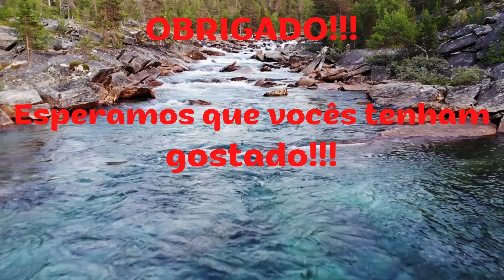"VÉM VER ESTE VIDÉO COMIGO!!! ENTÃO VÉM PRÁ CÁ!!! | MAURO E SILVANA FREITAS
“RECEITAS DO CANAL”: MAURO E SILVANA FREITAS

        ☑ESSE É MAIS UM VÍDEO DO MEU CANAL
       💚FOI TUDO FEITO COM MUITO AMOR E CARINHO PRÁ TODOS VOCÊS
        ☑Nós somos: Mauro e Silvana Freitas
        ☑Somos Evangélicos
        ☑Somos casados
        ☑Temos 8 filhos lindos
        ☑Quer nos enviar alguma coisa:
        ☑Moramos na Cidade: Bom Despacho MG
        ☑Caixa postal: 35600000
        ☑Rua Espinosa - Nº 126
        ☑Bairro: Santa Marta
        ☑Um grande abraço à todos, e assistam o vidéo até o final.
        ☑ Deixem os comentários.

-Pessoal, convidamos à todos vocês para assistirem este vidéo até o final, prá vocês verem "VÉM VER ESTE VIDÉO COMIGO!!! ENTÃO VÉM PRÁ CÁ!!! Então venham ver porque preparamos especialmente para vocês. Nós garantimos que vocês não vão se arrependerem, e Deus vai dar à todos nós a recompensa